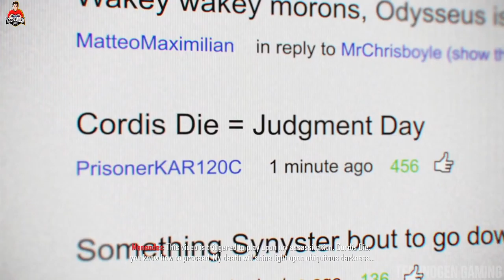Call of Duty: BlackOps II - Mission 11 - Judgement Day | Full HD 1080p60 Gameplay - No Commentary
🎮GAME MEDIA📱:
🏅Free Fire Id: TECHNOGEN20
🎖Call of Duty: TECHNOGEN20
♟PUBG Mobile: TECHNOGEN20
🎰PUBG Mobile Lite: TECHNOGEN20L

⚡GEARS⚡ :
Gaming Device🖥 & Editing Device🖥: Samsung A9